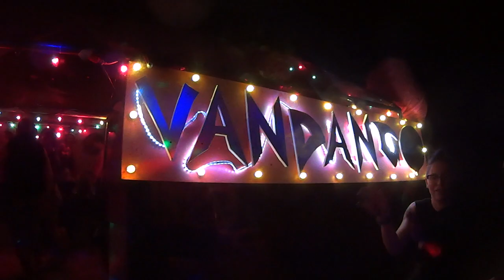Burn In the Forest 2017 Documentary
Greater Vancouver Interactive Arts Society presented Burn In the Forest this year on the Fraser River at the Cheam Village. 2017 was the biggest and best event ever.  Thanks to all the organizers, rangers, artists, volunteers, performers and people involved for making it happen. Everything was amazing all around. An amazing effigy, top DJ artists, including DJ Smoothie, Sex Traffic Panda and Peter Blitz.  Special thanks and a blue ribbon to the Pucks Palace Team!